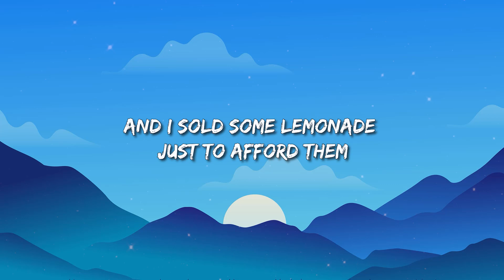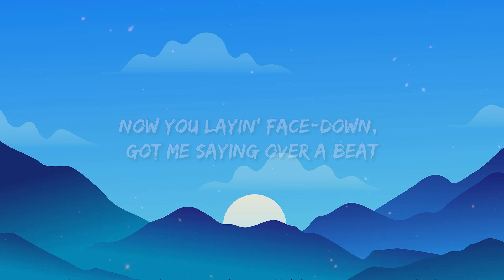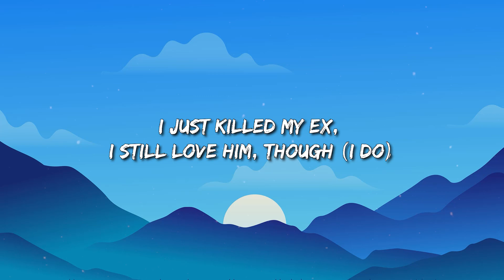SZA - Kill Bill (Lyrics) ft. Doja Cat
Lyrics: SZA - Kill Bill ft. Doja Cat

I paid a lotta money for the fragrances you wore when we were dating
Then you paused there in horror, that shot wasn't for her

Now you layin' face-down, got me saying over a beat

SZA
[Bridge: SZA]

[Chorus: SZA]
Oh